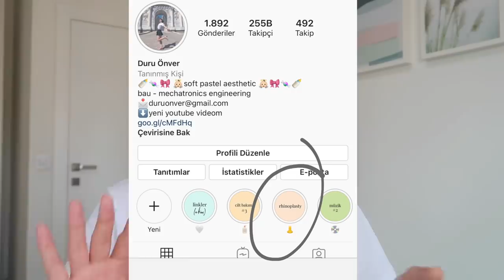NEDEN 2. KEZ BURUN AMELİYATI OLDUM? | Revizyon Rinoplasti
Herkese merhaba! Bu videoda sizinle revizyon rinoplasti yani ikinci burun ameliyatı tecrübemi paylaştım. Nefes ve şekil sorunumdan, plastik cerrah ile olan tecrübemden ve resmen dolandırılışımdan, kulak burun boğaz uzmanı ile olan yeni ameliyatımdan, estetik - güzellik algısı hakkındaki genel görüşlerimden bahsettim. İyileşme sürecimde şişliklerin inmesi için ödem atıcı doğal çaylardan alçı varken ve yüzümüzü ıslatamıyorken cilt bakımımdan saç bakımıma kadar her detay için Instagram’ımdaki (duruonver) rinoplasti adlı öne çıkanlarıma bakmayı lütfen unutmayın. Her çarşamba 18.00’da ve her cumartesi 13.00’de görüşmek üzere. Sizi seviyorum!!

SİZE AŞIĞIM VE BUNU BİLİYORSUNUZ!

NEDEN 2. KEZ BURUN AMELİYATI OLDUM? | Revizyon Rinoplasti gibi diğer en güncel videolarıma da bir göz atmaya ne dersiniz? 💕

burayı görüyorsanız...  “beraber ameliyat olduk” yazın! sırrımız!